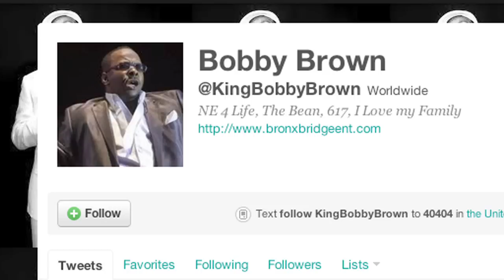Bobby Brown Interview by Ross Jordan ONDA SPOT LIVE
Ross Jordan is On Da Spot LIVE Interviewing Bobby Brown at the Hollywood Black Film Festival. In this Interview you will hear about the film Starring Bobby Brown showcased at the HBFF and updated questions asked by Ross Jordan such as new solo music and the exclusive about New Edition re-uniting.